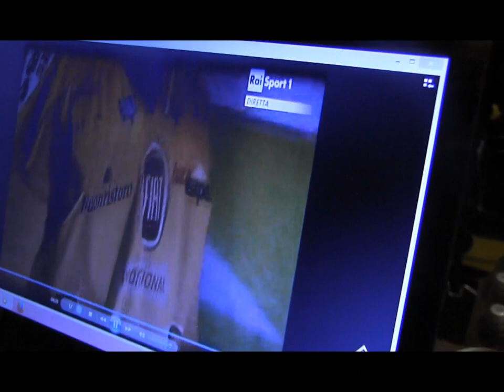Steffi Buchli Ehrengast beim HC Pustertal Fiat Professional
"Anaheim? Bruins? Blackhawks? Vergesst die NHL!!! Ich bin Ehrengast des HC Pustertal. Hockey-Herz, was willst du mehr?! Lieber Beat Pinggeli, ich freu mich, eure Show eeeeeendlich mal live zu sehen. meinidol"

Der HC Pustertal freut sich auf den Ehrengast beim Spiel HCP vs, Ritten Sport am 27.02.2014, Kultmoderatorin und Powerfrau Steffi Buchli!